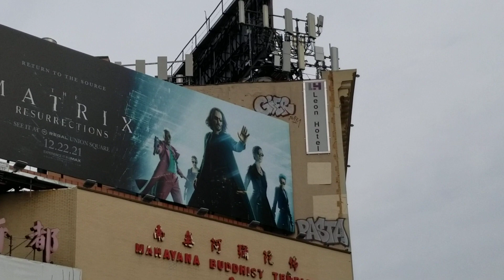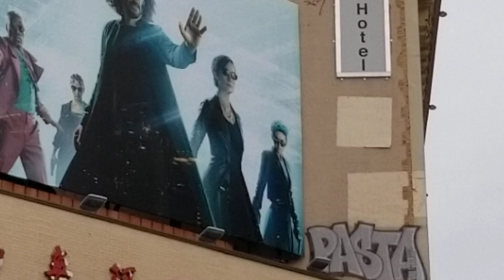January 2, 2022